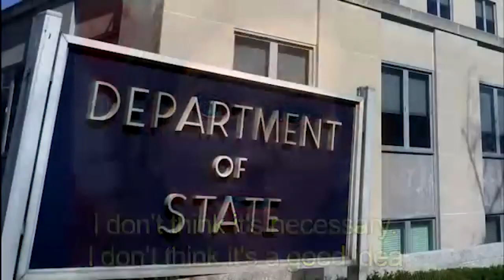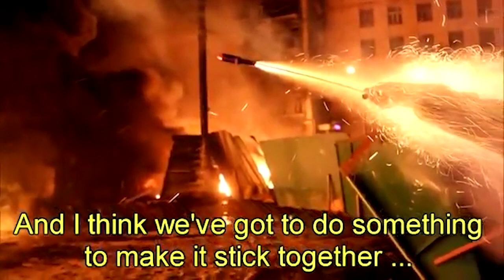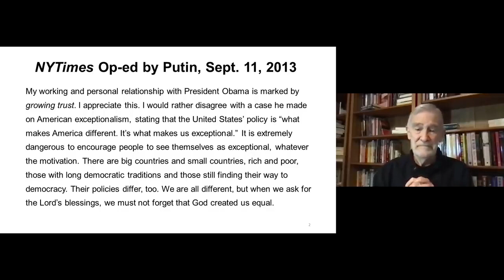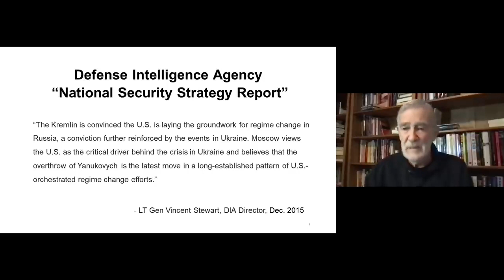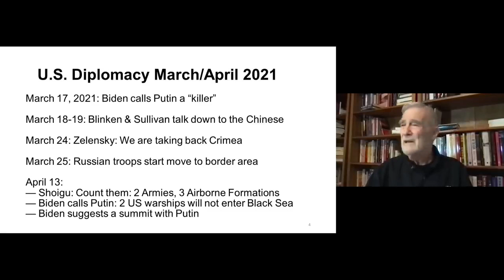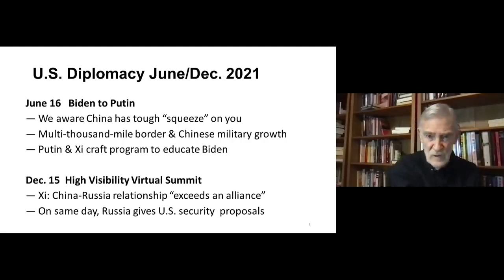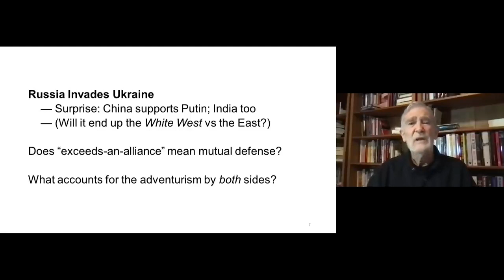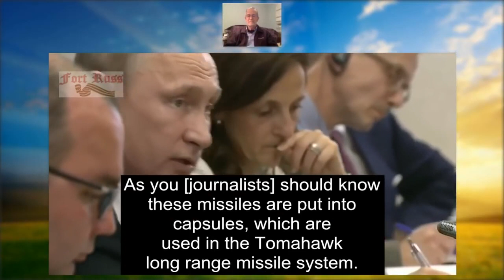Putin's Invasion of Ukraine Salon | Ray McGovern, John Mearsheimer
Prof. John Mearsheimer, political scientist, University of Chicago
Ray McGovern, former C.I.A. head of Russia desk
Jack Matlock, last US ambassador to the Soviet Union
Ted Postol,  MIT professor of technology and international security
Susan Eisenhower, grand-daughter of General Dwight D. Eisenhower

Convened March 2nd 2022 by the Committee for the Republic
Q&A host: Bruce Fein, constitutional lawyer